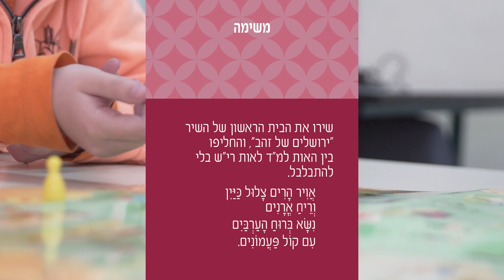"מעורב ירושלמי" - משחק קבוצתי חדש מבית קרן תל"י!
בואו להכיר את בירת ישראל - ירושלים - בצורה חוויתית ומהנה!